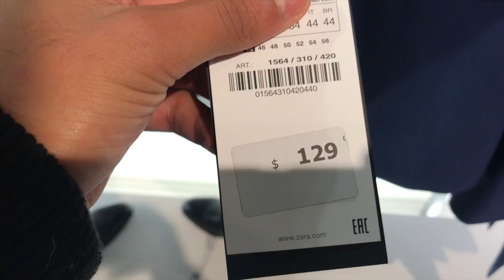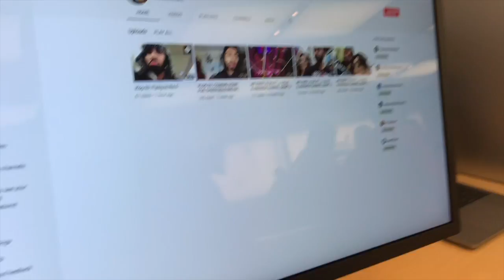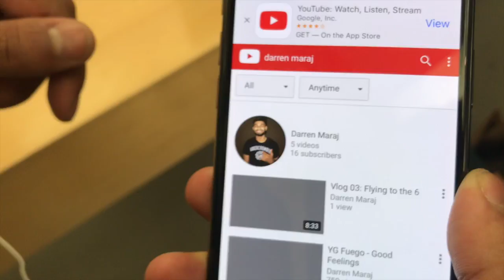VLOG O4: CRASHING THE APPLE STORE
Apple needs to hire me, I really need a job lol